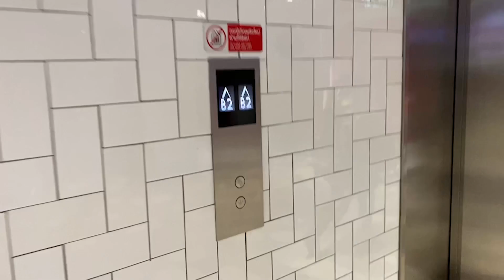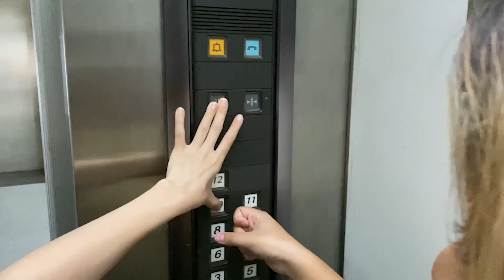speaking ONLY English for 1 day! (thai student ver) นักเรียนไทยพูดแต่อังกฤษหนึ่งวัน?!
Speak English for 1 day! As you guys ask me to do an English vlog, so here u go. I know it’s hard to speak English when you’re a beginner, but the easiest way the learn English is to speak it out! I’m just a normal Thai boy who not that familiar with English; however; I really want you guys out there to have the guts to speak like me! Wish this vlog encourages you somehow ;3; love!

พูดภาษาอังกฤษ 1 วันมาแล้ว! หลังจากทุกคนอยากให้ทำคลิปเกี่ยวกับการเริ่มต้นเรียนภาษาอังกฤษ เทคนิคการพูดอังกฤษให้เป็น ให้เก่ง จิงๆ มันง่ายมาก ก็แค่พูดออกไป ฝึกพูดบ่อยๆ ฝึกเองที่บ้านก็ได้ ไม่มีอะไรยากเกินแน่นอน เราเป็นคนนึงที่เรียนภาษาอังกฤษมานานมากๆ แต่ก็ยังไม่ได้พูดได้เก่งขนาดนั้น แต่เราหวังว่าคลิปนี้ของเราจะสามารถส่งกำลังใจ หรือจุดประกายความกล้าเล็กๆ ให้แก่ทุกๆคนที่อยากเริ่มฝึกพูดภาษาอังกฤษนะ อยากให้ทุกคนที่กำลังตั้งใจเรียนอิ้ง เพื่อจุดมุ่งหมายอะไรก็ตาม ไม่ว่าจะเพื่อสอบเข้า หรือแค่อยากพูดให้เป็น อย่าท้อ! เรียนต่อไป พูดต่อไป แล้วจะทำได้ เชื่อมั่นน เริ้ป

Special guest : mudmeegeow : nean_t : ppraewpuu

ME!